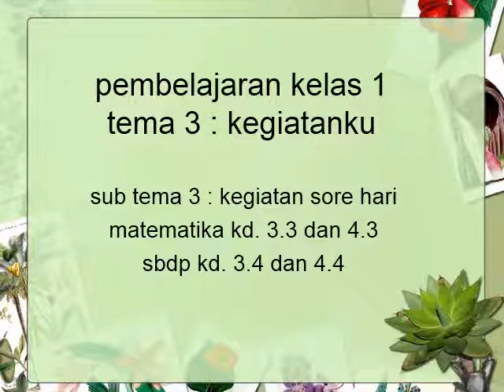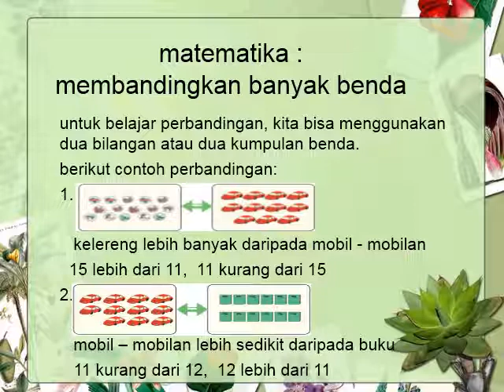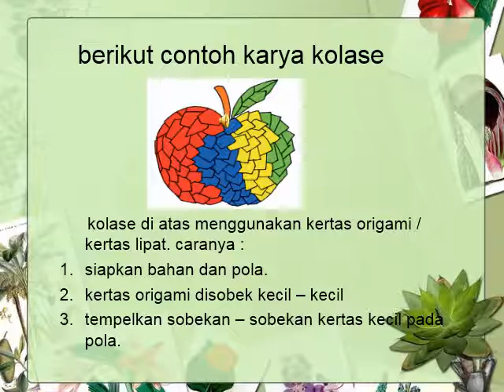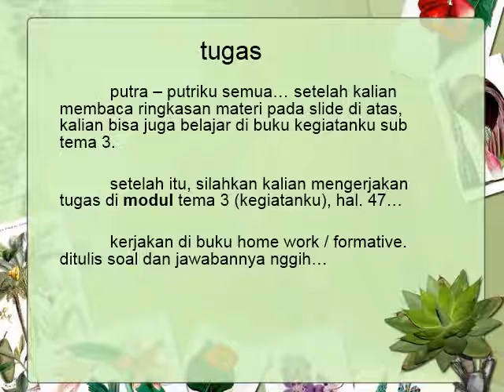Tema 3 ST 3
Semangat belajar lawan corona kita pasti sehat.